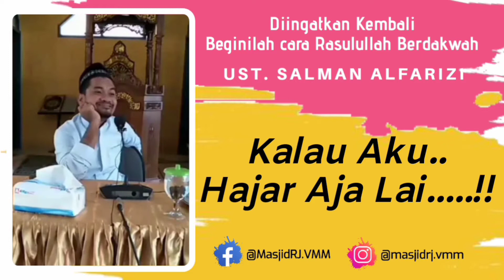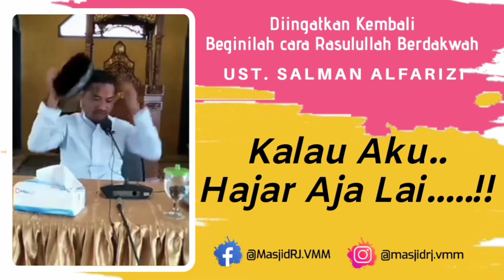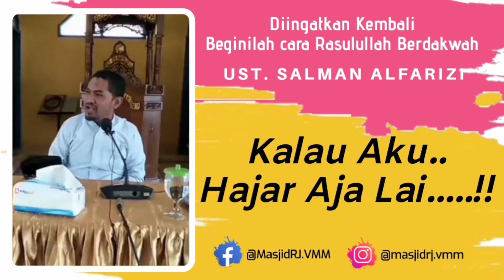Ust. Salman Al Farizi - Kalau Aku Hajar Aja Laiii....!!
Dari kecil kita sudah sering dengar ceramah ini. Kita sangat2 tertarik. tapi mengamalkannya Sangat...sangat sulit.